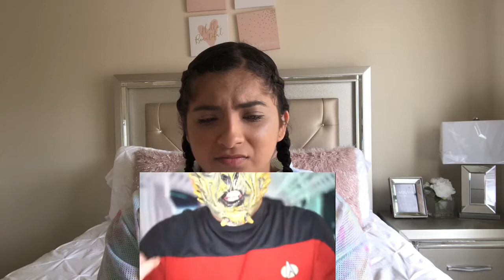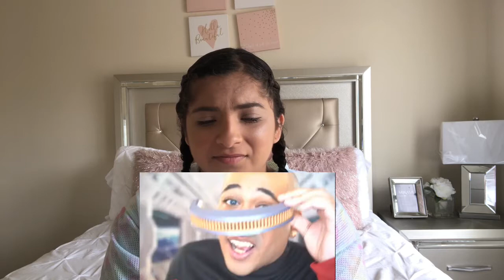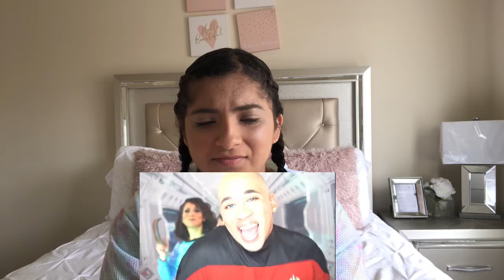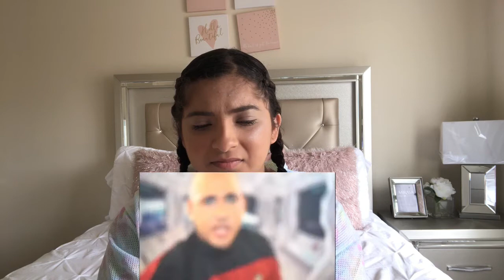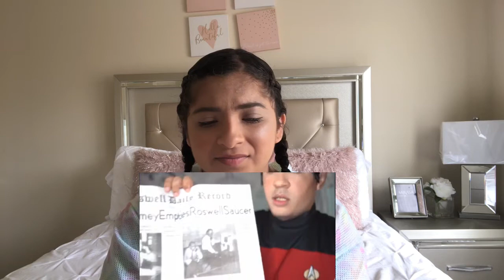NICK NITTOLI- ALIEN (OFFICIAL MUSIC VIDEO) REACTION